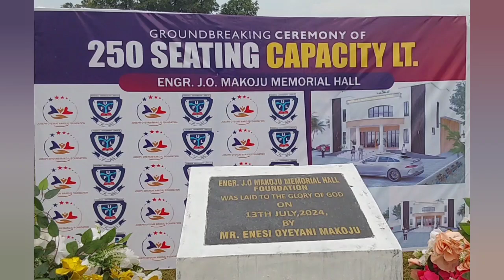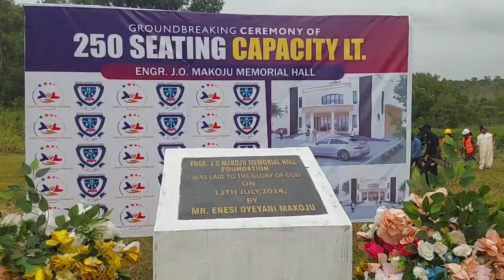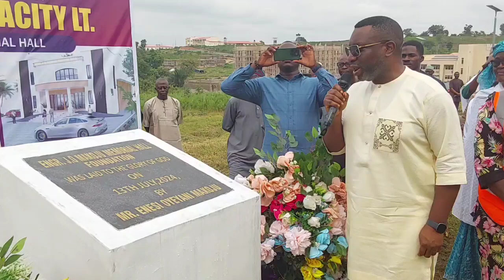Groundbreaking Ceremony of Engr. Dr. Joseph Makoju Memorial Hall at FUL - a 250 Seating Capacity LT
The Groundbreaking Ceremony of Engr. Dr. Joseph Oyeyani Makoju Memorial Hall - a 250 seating capacity lecture theatre - donated to Federal University Lokoja by the family of the late industrial icon and philanthropist, through the Joseph Oyeyani Makoju Foundation.

Recall that in April this year, during the 2nd Memorial Lecture organized by the University in honour of the late national figure themed "Challenges in Infrastructure Development: The Need for Adequate Engineering Capacity," the wife and matriarch of Makoju's family, Dr. Gladys Makoju, announced the institutionalization of a scholarship award to any outstanding Ph.D. student in the Faculty of Engineering, and a donation of a lecture theater to the Institution.

Interestingly, today, 13th July 2024, marks the fulfilment of that promise to FUL and also in commemoration of the 76th posthumous birthday of this iconic personality.

The building, which is to be completed and used for the next edition of the Memorial Lecture, will further complement the administration of Professor Olayemi Akinwumi's efforts in terms of infrastructural development of the University.

Joseph O. Makoju, MNI, OON, OFR (13 July 1948 – 11 April 2022) served as the Group Managing Director/ CEO of the Dangote Cement PLC; Special Adviser (Electric Power) to former President Goodluck Jonathan; Special Adviser to the President/Chief Executive, Dangote Group; Chairman, Cement Manufacturers Association of Nigeria and West African Power Pool Executive Board; and Managing Director/Chief Executive Officer of the erstwhile National Electric Power Authority (NEPA)/Power Holding Company of Nigeria (PHCN).